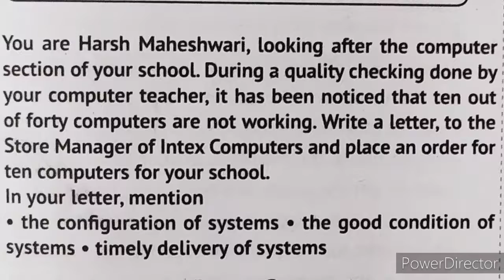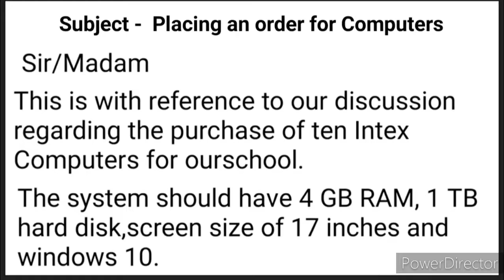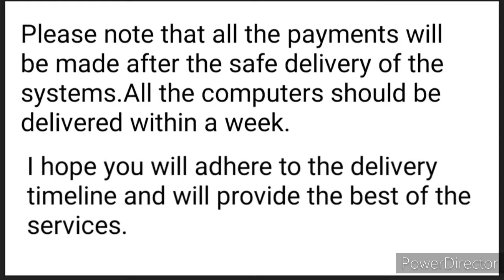Order Letter।Formal Letter।Letter for placing order।Class10th term 2 English order letter।Sai Study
Topic covered:-
1) Order letter
2) Letter for placing an order
3) Write a letter for placing an order for computers.
4) Formal letter - Order Letter
5) Class 10th Term 2 Syllabus English -
- order letter
6) Class 10th order letter term II